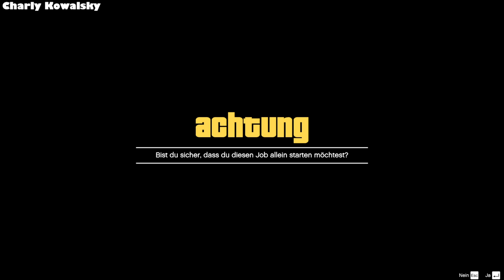Cayo Perico Elite Challenge mit Charly Kowalsky [GTAV][GER][PC]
Die schnellste Methode in GTA online um interessante Missionen zu erleben und gleichzeitig viel GTA Dollar und RP zu verdienen.

Timestamps:
00:00 Einführung
00:30 Auswahlmenu
01:38 Start der Mision
02:25 Zusatzbeute beim Norddock
05:20 Bootsfahrt zu El Rubio's Anwesen
06:30 Abwasserkanal
07:50 El Rubios's Anwesen
08:45 Schlüssel besorgen
09:20 Zusatzbeute Tresor
09:50 Hauptbeute
11:38 Flucht von der Insel
14:37 Endcard